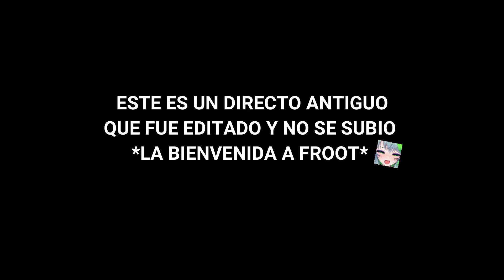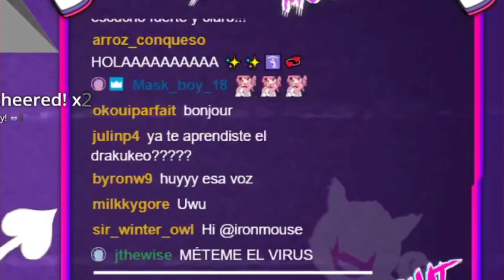La bienvenida a Froot🕸 - Un Poco De ironmouse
este es un canal NO OFICIAL, todo el contenido de este video fue sacado de sus directos de Ironmouse.